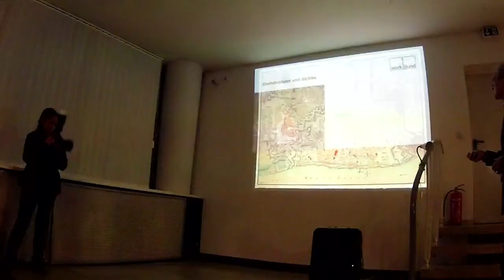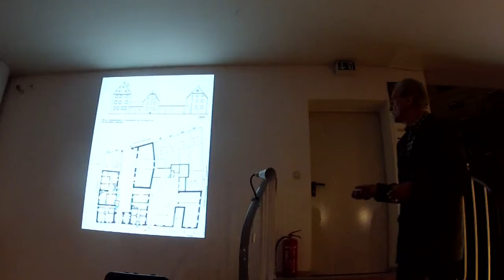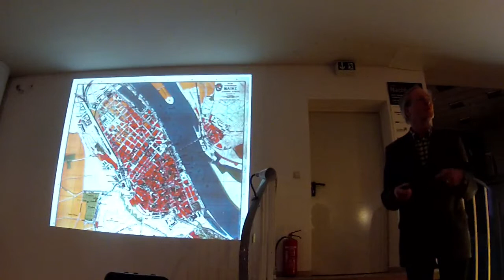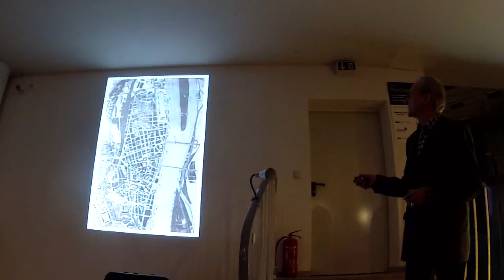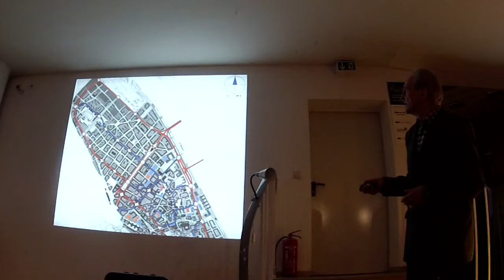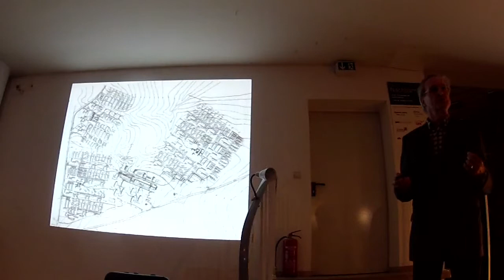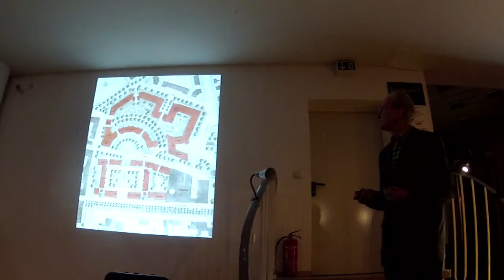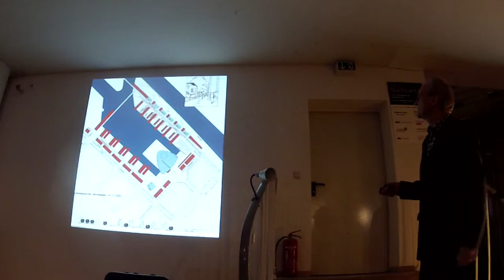"Stadtstrukturen und Dichten -- ein historischen Rückblick auf Mainz" Dr Rainer Metzendorf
Vortrag "Stadtstrukturen und Dichten -- ein historischen Rückblick auf Mainz" Dr. Rainer Metzendorf

Woche der Baukultur 2013, Mainz

"Gute Nachbarn" -- Dichte, Nachhaltigkeit und Stadtentwicklung